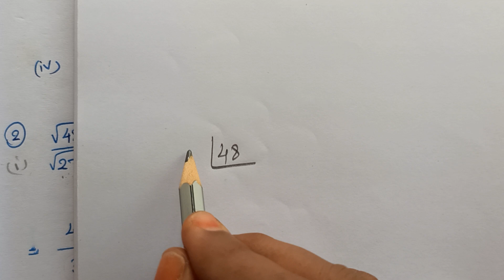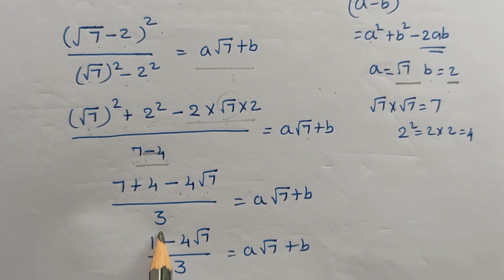TN Samacheer 9th std Maths| Real Numbers|Exercise 2.7| Rationalisation of Surds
This video is very helpful for ninth standard students to get good marks in mathematics
9th std TN Samacheer Maths Real Numbers - Exercise 2.7
* Rationalisation of Surds
* Conjugate surds
Tamil and English medium